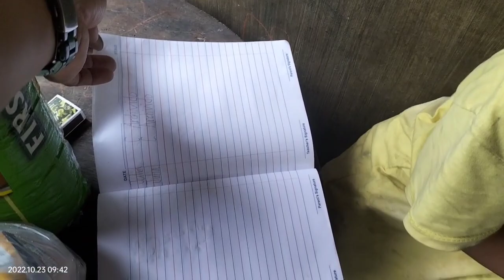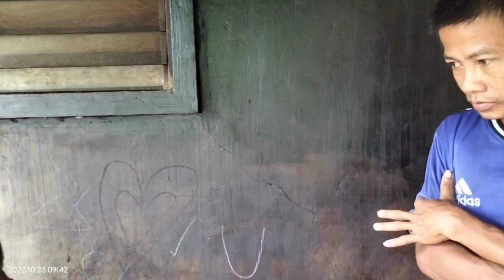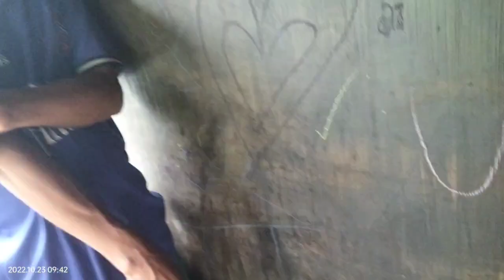UPDATE KAY JAYSON NA MY EPILEPSY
Good news hindi na sinumpong ng epilepsy simula ng pina check up po natin